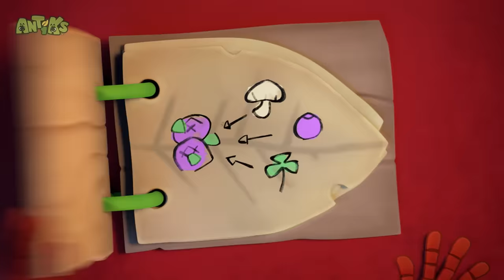Antidote 🔴NEW EPISODE🔴| Funny Cartoons For All The Family! | Funny Videos for kids | ANTIKS 🐜🌿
Boo falls sick, and Joey goes on a journey to make the perfect soup to make her feel better.

ANTIKS  | TBC | Funny Cartoons For CHILDREN
Joey and Boo

🌿🐜Timecodes: